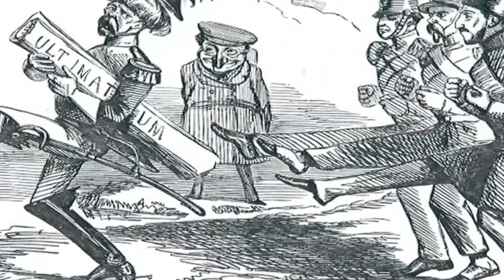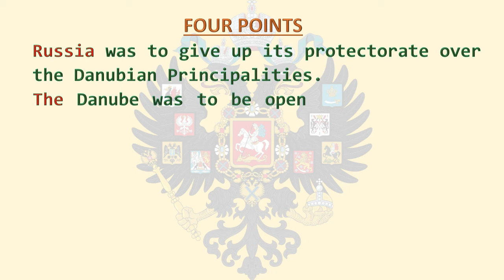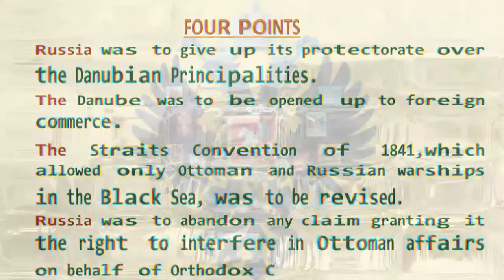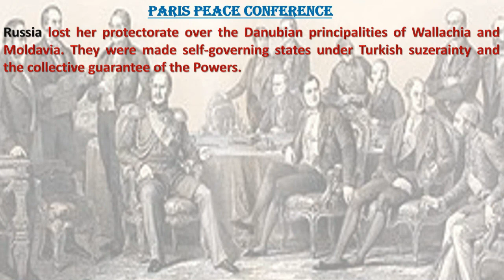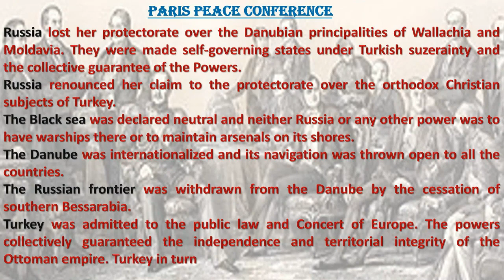Eastern Question Part 2 : Crimean War (1853-1856)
Dismemberment Of the Ottoman Empire.
The ambition of Russia in the Balkans.
Paris peace conference.
Thin Red Line.
William Howard Russell.